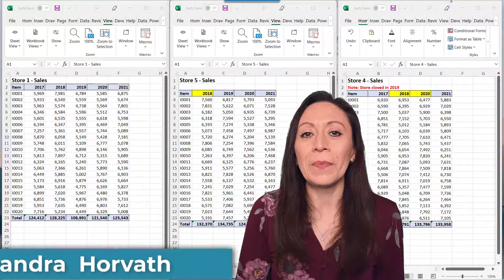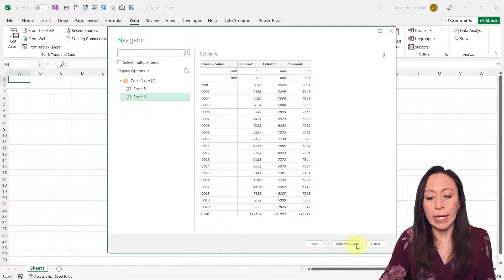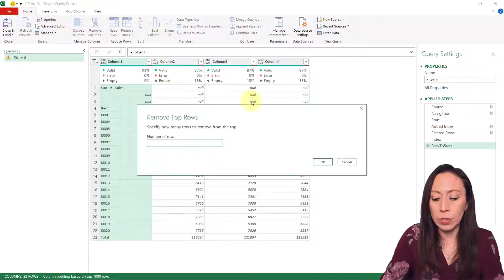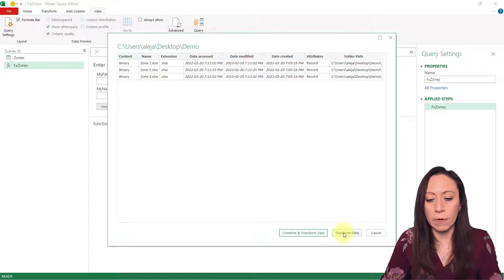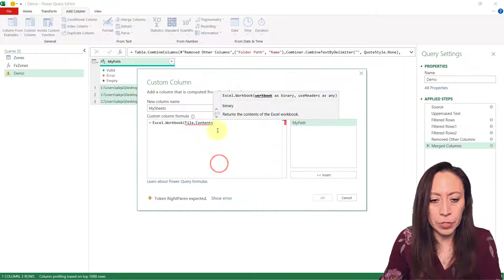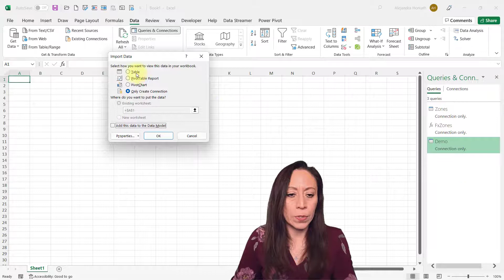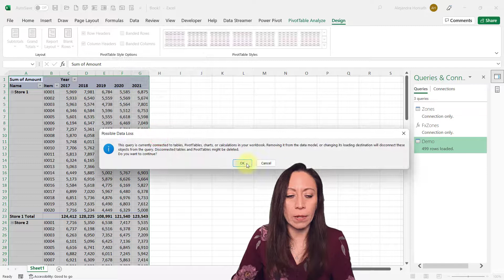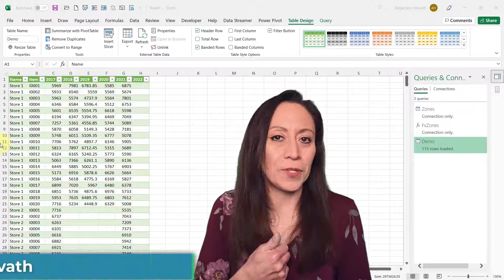How I Consolidate Different Files With Different Sheets, Layout and Columns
Hi everyone!

In the last few weeks, I showed you how I consolidate different files, with different number of sheets, layouts, and SAME columns.

Today, I will show you how I consolidate different files, with different number of sheets, layouts, and DIFFERENT columns.

00:00 Intro
00:28 Overview
05:25 How I get all the different columns
05:29 Let's create our function
07:17 Bringing all the files to PQ
12:08 Loading the information to Excel
16:59 Wrapping up